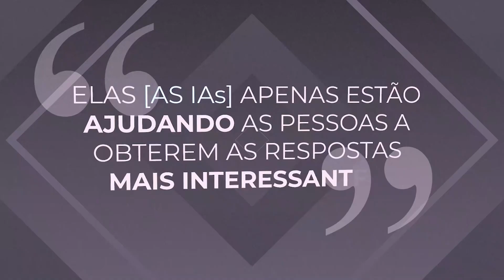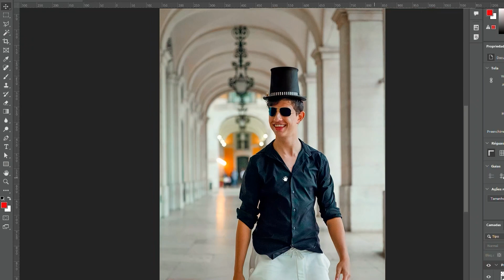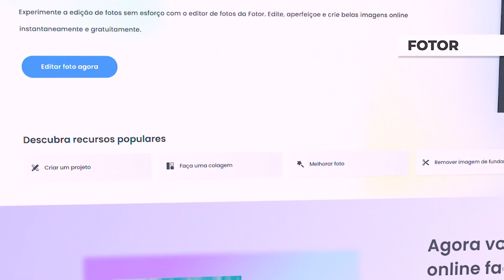Você vai ficar parado ou surfar na onda das IAS?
🔗 Participe do meu canal EXCLUSIVO e GRATUITO sobre sucesso e negócios

✅ Você tem tudo que você precisa para chegar lá. Não há mais desculpas para você não começar seu negócio e alcançar sua tão sonhada liberdade financeira. E é exatamente sobre isso que o Lucas Barbosa fala nesse corte.
Confira!

➡️O Lucas Barbosa é um jovem sonhador que construiu um império do mercado digital, através de sua loja virtual de dropshipping e do marketing digital, alcançando a marca de 20 milhões de faturamento antes mesmo de fazer 18 anos.

📲Mídia social: @lucasbarbosabr

➤ Qual o melhor insight que você pegou nesse vídeo? COMENTE!